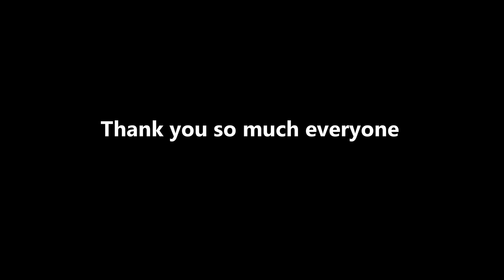offer nissim - Danger Love (Circuit Festival)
Danger Love · Offer Nissim · Maya Simantov

Danger Love (feat. Maya Simantov)

Writer, Composer: Maya Simantov